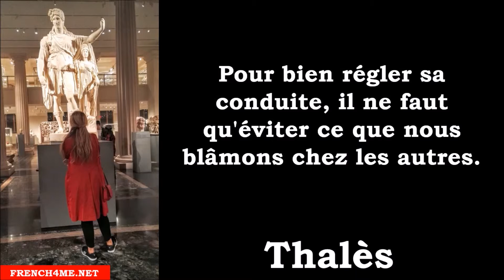Вивчаємо французську # 10 Citations grecques # 31